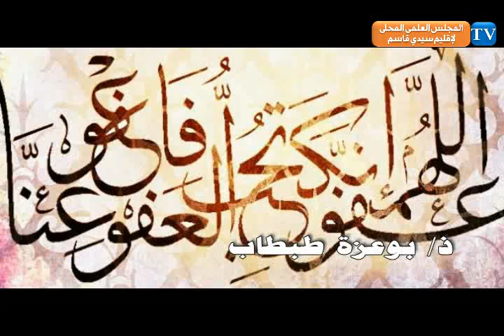دعاء : اللهم إنك عفو تحب العفو فاعف عني | حلقة من تقديم الأستاذ بوعزة طبطاب